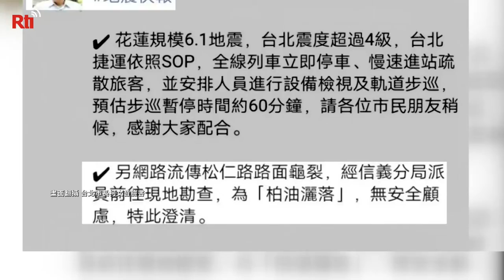Fighter jet speeding ticket fabricated: freeway bureau | Taiwan News | RTI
The freeway bureau says an image of a speeding ticket for a jet fighter is fabricated. The image in question was supposedly taken during this year’s Han Kuang military exercises, when jet fighters landed and took-off on stretches of civilian highways.